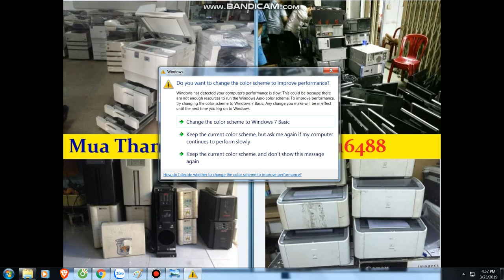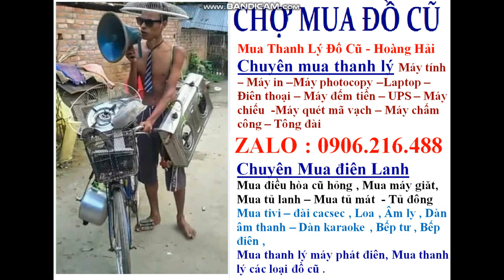Mua thanh lý máy in , Mua thanh ly may photocopy